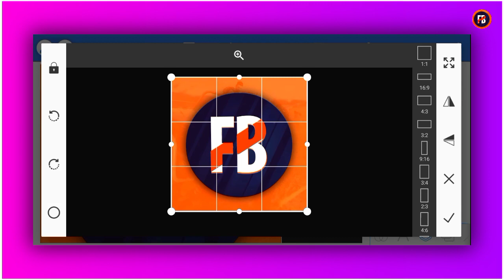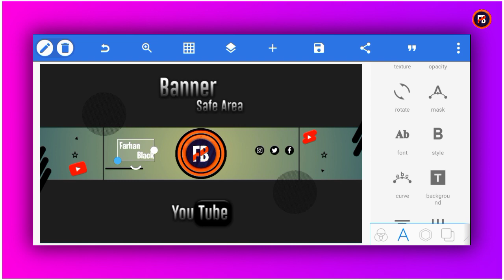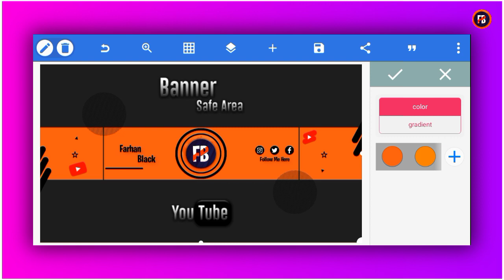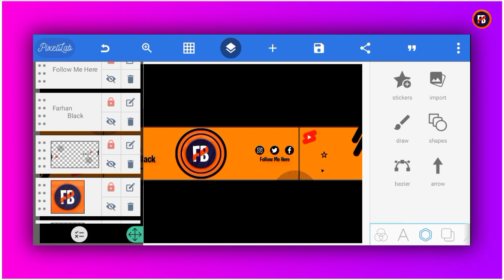How To Make Professional Youtube Banner On Mobile | Youtube Channel Banner Kaise banaye | Pixellab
• TOPIC COVER
• What do Youtubers use for Channel art?
How do I create YouTube channel art?
What is the YouTube banner size 2021?
How can I make my YouTube channel art attractive?
youtube channel art 2560x1440
youtube channel art template download
youtube channel art guidelines
youtube banner background
How do you create a channel art?
How do I make my own channel art for free?
How do you make good channel art?
How do I create a channel art template?